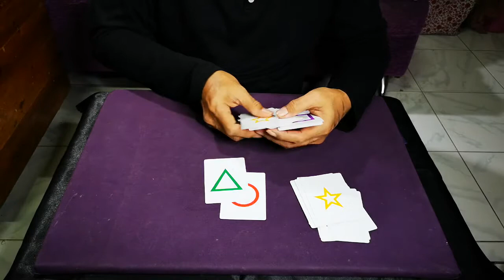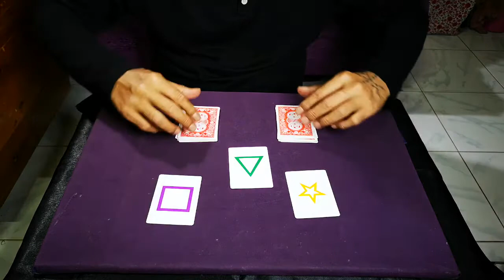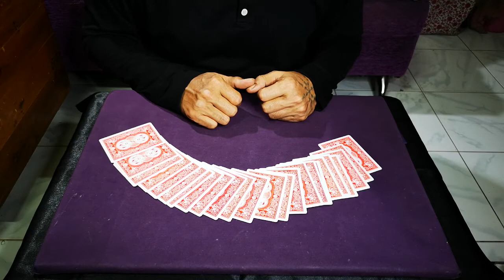🎈 สอนกลไพ่กระแสจิต 5 ใบตรงกัน ESP cards, 5 cards mieacle, tutorial🔮